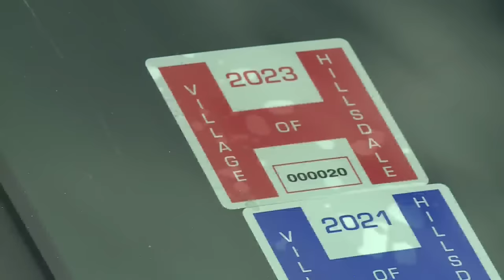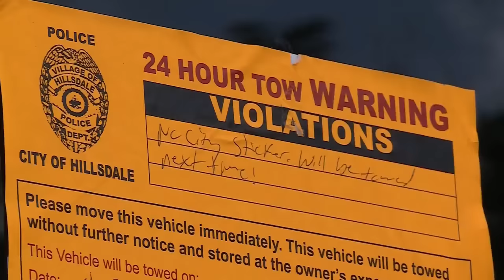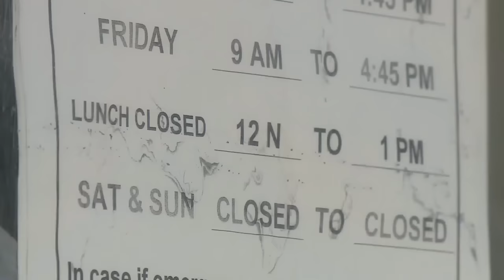FOX 2 photographer run over after community threatens to tow cars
A Hillsdale employee was recently arrested after a FOX 2 photojournalist was run over with the village's top leader in the passenger seat.